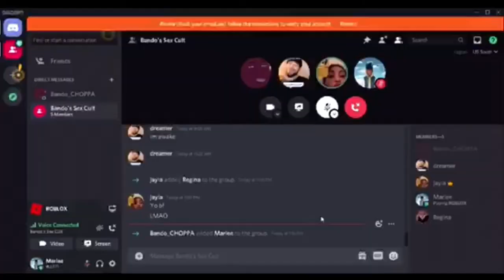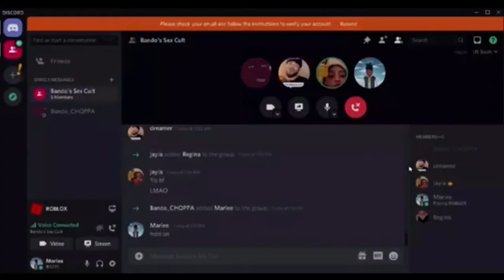CATFISHING ROBLOX ODERS!! (Must Watch)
In today's video I decided to catfish some ROBLOX ODER'S. 20+ likes for a part 3!!

shout out to peace for helping me with the edits